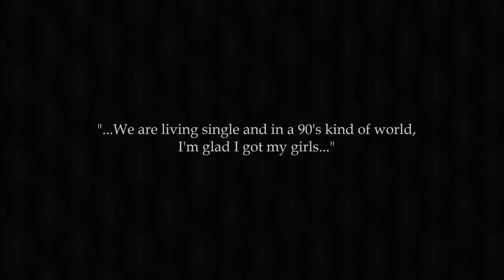"Living Single Theme" by Queen Latifah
genre:   Tv Themes
ᗩᖇTIᔕT:   Queen Latifah
ᔕOᑎG:  "Living Single Theme"
YEᗩᖇ:  1993
ᗩᒪᗷᑌᗰ:  NA

Jimmie Jams are a manifestation of my music listening habits, which reflect my love of music from various genres. If anything, I'm simply promoting an artist and their music. You know it's a Jimmie Jam if I like it! :)